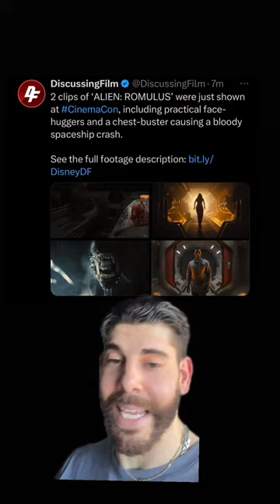EVERYTHING Disney Revealed at Cinema Con! 🤯 Part 2